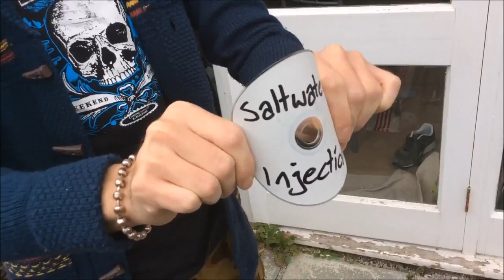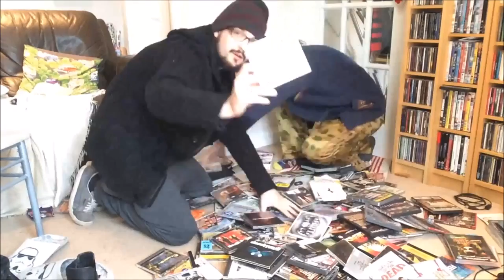Saltwater Injection: Master Bear Baiting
Saltwater Injection: MASTER BEAR BAITING [Music Video]
"Regurgitated For The People" EP OUT FEBRUARY 2016

AntiPop Records
MCN Music Club